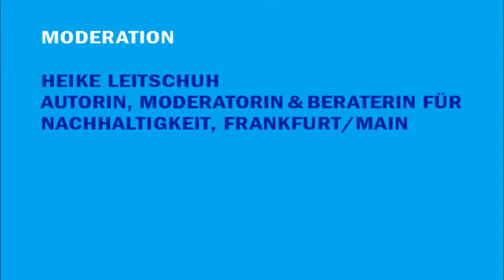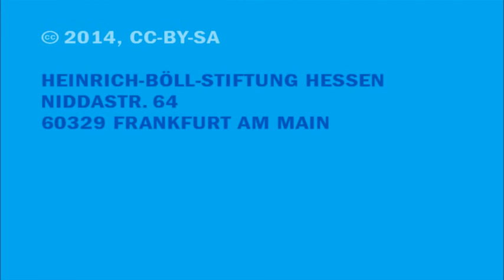First we take Lima, than we take Paris - Auf dem Weg zum Kyoto-Nachfolgeabkommen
Aus der Reihe Böll International

„2014 muss das Jahr verstärkter Handlungen gegen den Klimawandel werden“, postulierte die Leiterin des in Bonn angesiedelten VN-Klimasekretariats, Christiana Figueres, zu Beginn dieses Jahres. Und in der Tat haben hinter den Kulissen die Verhandlungen über Umfang, konkrete Ziele und die Finanzen, die das Ende 2015 in Paris zu beschließende Kyoto-Nachfolgeabkommen beinhalten soll, bereits begonnen. Die nächste große Station auf dem Weg dahin stellt die 20. VN-Klimakonferenz dar, die im Dezember in Lima, Peru, stattfinden wird.

Wo stehen wir ein knappes Jahr vor der Pariser Klimakonferenz? Welche Impulse werden von Lima ausgehen? Wie wird sich die EU einbringen? Wie glaubwürdig ist die bundesdeutsche Position, nachdem in diesem Jahr die Energiewende zurückgedreht wurde, der Kohleimport wie auch die CO2-Emissionen deutlich angestiegen sind und die Bundesregierung ihre Macht in Brüssel unter anderem dazu nutzt, strengere Autoabgasnormen zugunsten der deutschen Automobilbranche zu verhindern?

Mit:
- Priska Hinz, Hessische Umweltministerin, Wiesbaden

- Christoph Bals, Politischer Geschäftsführer von Germanwatch e. V., Bonn

- Tanja Brühl, Professorin für Politikwissenschaft mit dem Schwerpunkt Internationale Institutionen und Friedensprozesse, Goethe-Universität Frankfurt am Main

Moderation:
Heike Leitschuh, Autorin, Moderatorin & Beraterin für Nachhaltigkeit, Frankfurt/Main